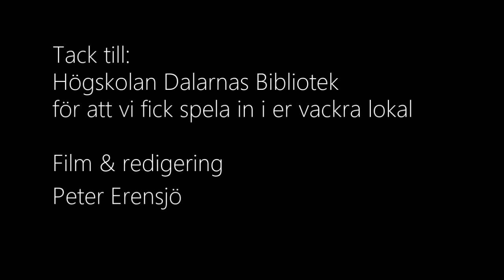Sånger utan Gränser - Seasons of Love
Hej!
Vi i Pop- & rockkören i Falun vill vara med och göra skillnad för de människor som är på flykt just nu, vi utmanar dig att göra det samma! Spela in en sång, donera en summa via insamlingslänken här nedanför och dela sedan vidare till - och utmana - dina vänner. Tillsammans gör vi skillnad!

Just nu är det 60 miljoner människor på flykt i världen. Tillsammans kan vi göra skillnad för dessa människor!
Pop- & rockkören i Falun har valt att starta initiativet ”Sånger utan gränser – en insamling för människor på flykt”, och vi vill nu bjuda in dig att delta. Sångare, musiker, band, artist, kör eller orkester – professionell eller amatör, det spelar ingen roll, alla är välkomna att bidra till vår insamling. Håller du inte på med musik får du självklart vara med och stötta vår insamling med en gåva du också.